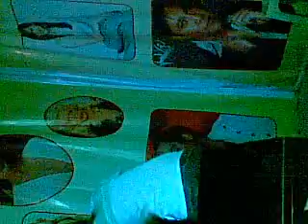bff 11 graceandperl